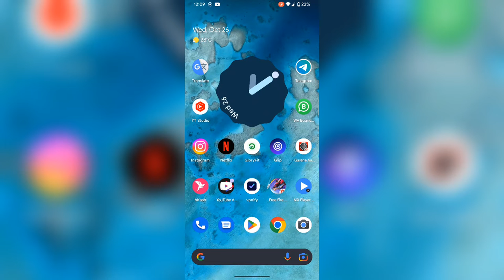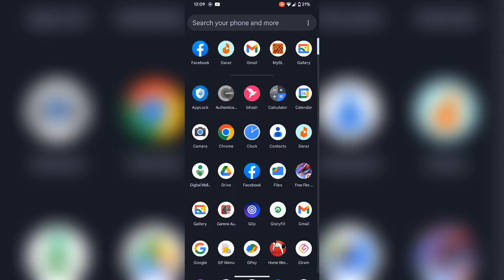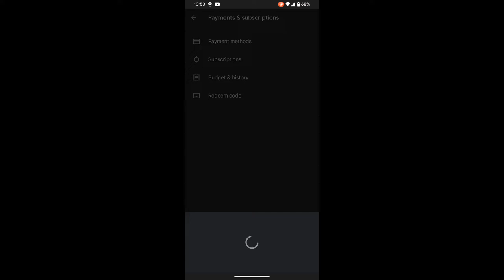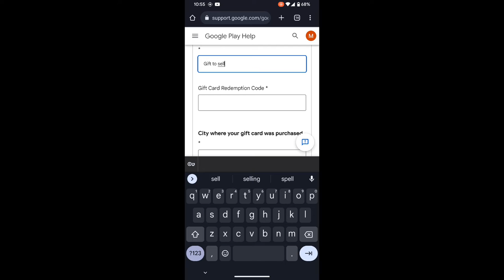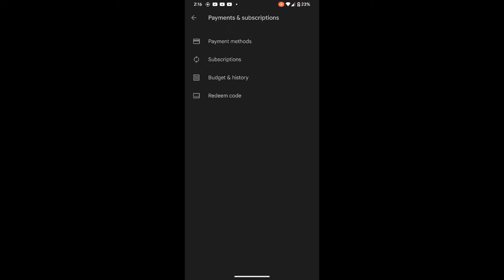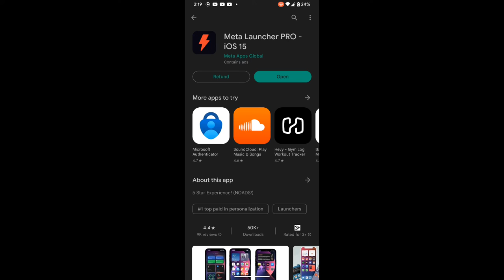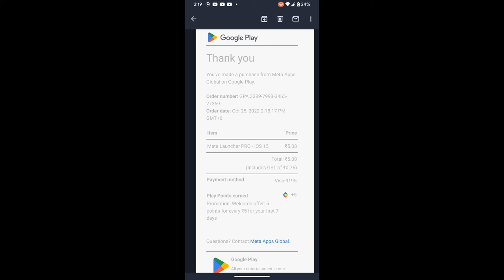【Bangla】fix redeem code error problem and add Visa card & purchase in game item (☞ Technical RVJ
Notes(☞ {Video Published Everyday 11 p.m.}

Warning)☞

Download)☞